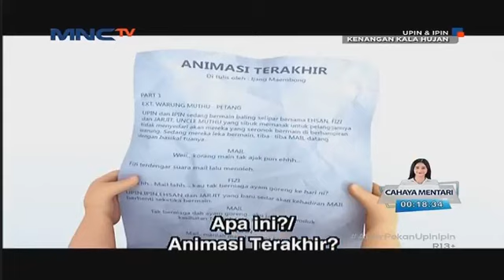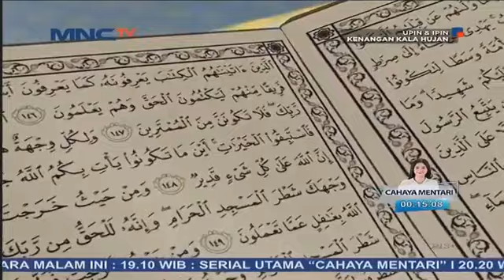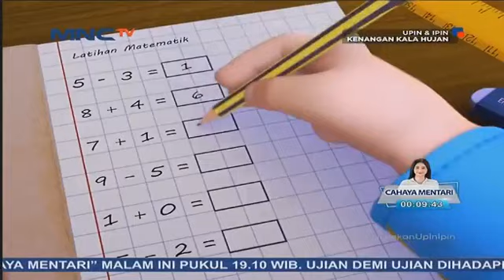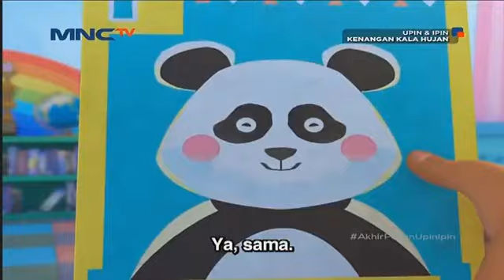[FULL] Upin & Ipin Musim 13 dah Besar Episode terbaru 2020-Upin Ipin Terbaru Full Episode #2